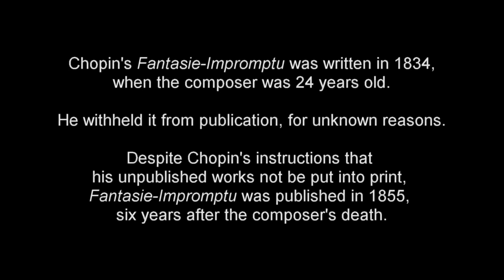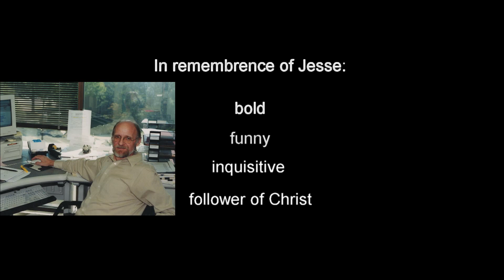Chopin Fantasie-Impromptu [piano music video]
Recorded by The Mystery Player on Wednesday, January 6, 2021, 4pm Eastern, during which time, unbeknownst to The Mystery Player, beginning at 4:03pm, Donald Trump went to the Rose Garden of the White House to record an unscripted video in which he stated to those involved in the unrest at the Capital, "...We have to have peace. We have to have law and order. We have to respect our great people in law and order. We don't want anybody hurt...So go home...I know how you feel, but go home, and go home in peace."

At 4:17pm, this video was uploaded to Mr. Trump's Twitter account.

More tags: great pieces by Beethoven, Brahms, Mozart, Bach, Chopin, Rubinstein, Rachmaninoff, Schumann, Mendelssohn, and Schubert